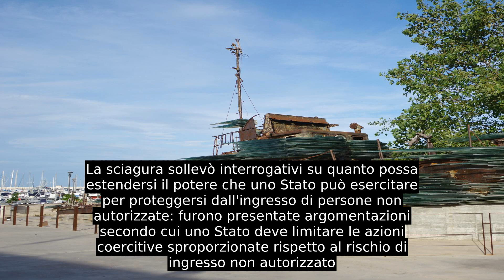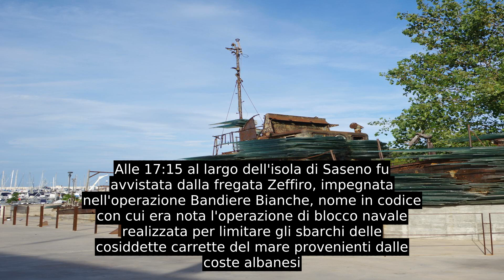Naufragio Della Katër I Radës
Il naufragio della Katër i Radës, noto anche come tragedia di Otranto o tragedia del Venerdì Santo del 1997, è stato un sinistro marittimo avvenuto il 28 marzo 1997 all'omonima motovedetta albanese (in italiano: Battello in rada)